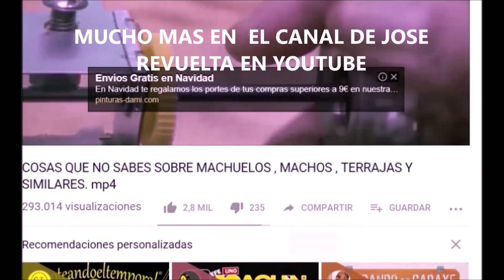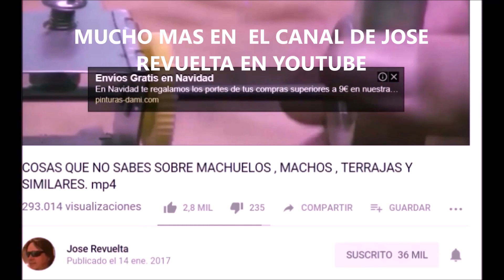APRENDE A DOBLAR SÁBANAS BAJERAS AJUSTABLES BIEN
LAS SÁBANAS BAJERAS( FITTED BED SHEETS ) SON COMPLICADAS DE  DOBLAR CORRECTAMENTE. APRENDE A DEJARLAS PERFECTAS .
   FITTED BED SHEETS ARE COMPLICATED TO FOLD CORRECTLY. LEARN TO LEAVE THEM PERFECT.

 床單很難正確折疊。學會讓他們完美。

 फिट की हुई चादरें सही ढंग से मोड़ने के लिए जटिल हैं। उन्हें परफेक्ट छोड़ना सीखें।